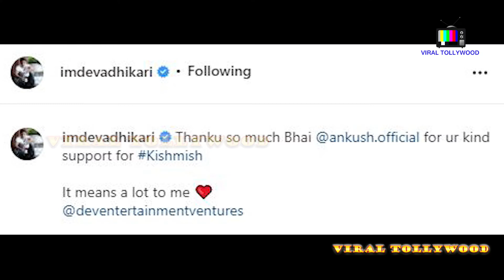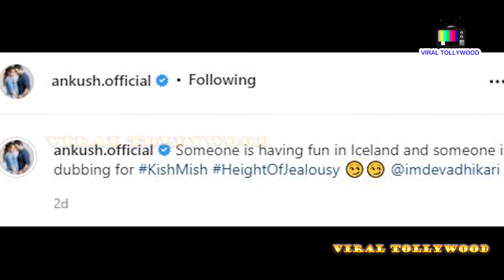কি কারণে দেবকে হিংসা করেন অঙ্কুশ?!?! | EXCLUSIVE | Dev | Rukmini | Ankush | Kishmish | VT